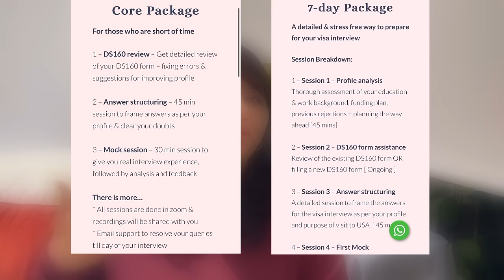Impact of Donald Trump's win on USA Visas for Indians |Student(F1), Tourist(B1/B2) & Work(H,L)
Hey Guys!
In this video I am sharing my inputs and analysis of Trump's 2024 election win on USA Visa for Indians.
Will there be mass rejections?
Will there be no change ?
We are going to discuss in detail for:
0:00 Introduction
1:06 Student visa
4:23 Tourist visa
5:56 Work visa